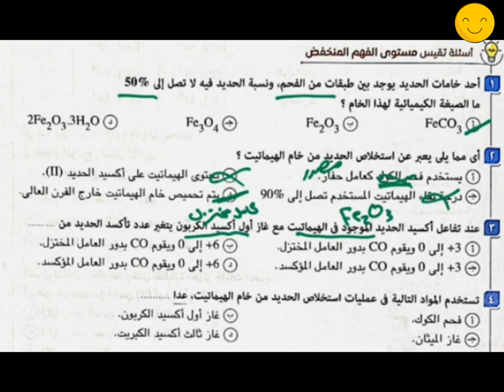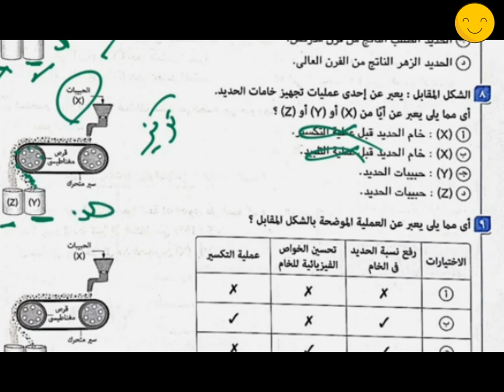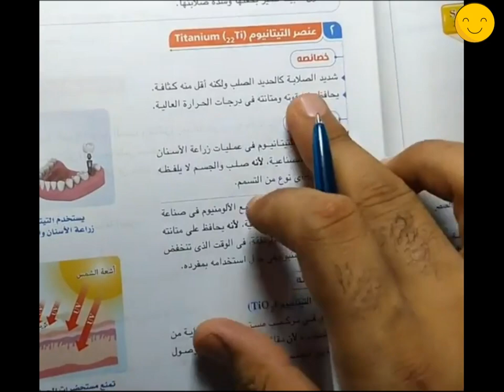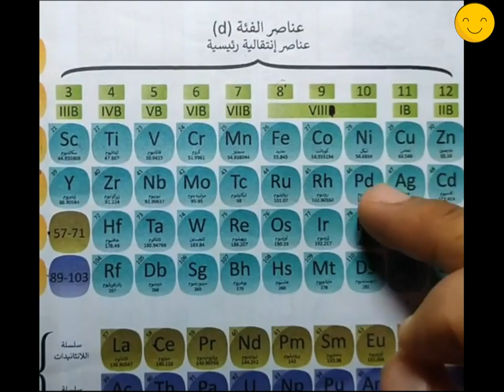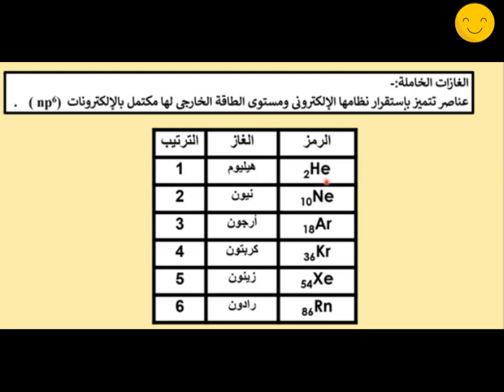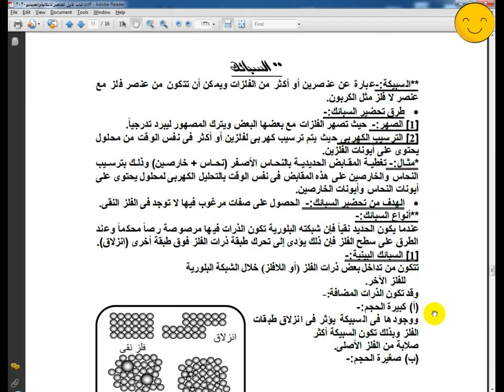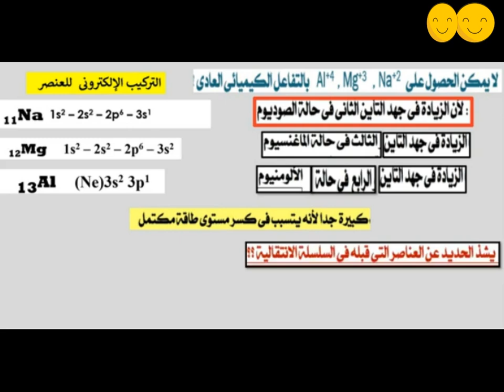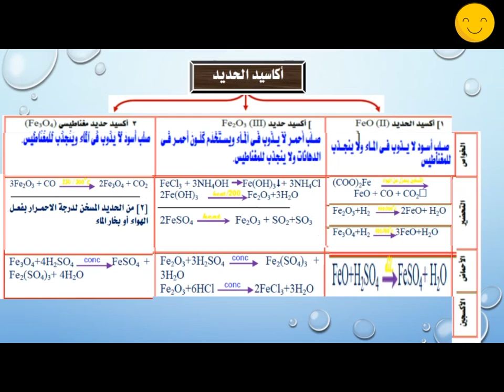الكيمياء3ثانوي الحل بالتفصيل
مسائل الكيمياءحل جميع الانواع بالتفصيل
مراجعة حلول جميع مسائل الكيمياء بالتفصيل
 وصف حلول مسائل الكيمياءجميع الانواع بالتفصيل
أنواع مسائل الكيمياء
تتنوع مسائل الكيمياء بتنوع فروع الكيمياء، ويمكن تقسيمها إلى عدة أنواع رئيسية، وهي:
مسائل الكيمياء العامة: تتناول هذه المسائل أساسيات الكيمياء، مثل التفاعلات الكيميائية، وقوانين الكيمياء، والحسابات الكيميائية.
مسائل الكيمياء الفيزيائية: تتناول هذه المسائل العلاقة بين الكيمياء والفيزياء، مثل الديناميكا الحرارية، والكيمياء الكهربائية، والكيمياء الكمومي.
مسائل الكيمياء العضوية: تتناول هذه المسائل المركبات العضوية، مثل الهيدروكربونات، والأحماض الكربوكسيلية، والألدهيدات والكيتونات.
مسائل الكيمياء التحليلية: تتناول هذه المسائل طرق تحليل المركبات الكيميائية، مثل التحليل الحجمي، والتحليل الوزني، والتحليل الطيفي.
مسائل الكيمياء الصناعية: تتناول هذه المسائل التطبيقات الصناعية للكيمياء، مثل صناعة المواد البلاستيكية، والأسمدة، والأدوية.
طرق حل مسائل الكيمياء
تعتمد طرق حل مسائل الكيمياء على نوع المشكلة، ويمكن تلخيصها في الخطوات التالية:
فهم المشكلة: يجب قراءة المشكلة جيدًا وفهم المطلوب منها.
صياغة معادلة كيميائية: إذا كانت المشكلة تتعلق بتفاعل كيميائي، فيجب صياغة معادلة كيميائية تمثل التفاعل.
تحديد المتغيرات: يجب تحديد المتغيرات المجهولة في المشكلة.
تطبيق القوانين والعلاقات الكيميائية: يجب تطبيق القوانين والعلاقات الكيميائية المناسبة لحل المشكلة.
حل المعادلة الرياضية: يجب حل المعادلة الرياضية للحصول على قيمة المتغير المجهول.
أمثلة على مسائل الكيمياء
فيما يلي بعض الأمثلة على مسائل الكيمياء:
مثال على مسألة كيمياء عامة:
المسألة: يتفاعل غاز الهيدروجين مع غاز الكلور لتكوين غاز كلوريد الهيدروجين. إذا كان حجم غاز الهيدروجين المتفاعل 1 لترًا، وحجم غاز الكلور المتفاعل 2 لترًا، فما حجم غاز كلوريد الهيدروجين الناتج؟
الحل:
فهم المشكلة: المطلوب من المشكلة حساب حجم غاز كلوريد الهيدروجين الناتج.
صياغة معادلة كيميائية:
H2 + Cl2 → 2HCl
تحديد المتغيرات: المتغير المجهول هو حجم غاز كلوريد الهيدروجين الناتج، وهو رمزه "V".
تطبيق القوانين والعلاقات الكيميائية:
V(HCl) = 2V(H2) = 2 * 1 لتر = 2 لتر
حل المعادلة الرياضية:
V(HCl) = 2 لتر
مثال على مسألة كيمياء عضوية:
المسألة: يتفاعل 1 مول من الإيثانول مع 1 مول من الأكسجين لتكوين 2 مول من ثاني أكسيد الكربون ومول واحد من الماء. إذا كان عدد مولات الإيثانول المتفاعلة 0.5 مول، فما عدد مولات ثاني أكسيد الكربون الناتجة؟
الحل:
فهم المشكلة: المطلوب من المشكلة حساب عدد مولات ثاني أكسيد الكربون الناتجة.
صياغة معادلة كيميائية:

C2H5OH + O2 → 2CO2 + H2O

تحديد المتغيرات: المتغير المجهول هو عدد مولات ثاني أكسيد الكربون الناتجة، وهو رمزه "X".

X = 0.5 مول * 2 مول/مول = 1 مول

حل المعادلة الرياضية:

X = 1 مول

نصائح لحل مسائل الكيمياء

فيما يلي بعض النصائح التي تساعد على حل مسائل الكيمياء:

فهم أساسيات الكيمياء: يجب التأكد من فهم أساسيات الكيمياء، مثل التفاعلات الكيميائية، والقوانين والعلاقات الكيميائية، والحسابات الكيميائية.
ممارسة حل المسائل: يساعد حل المسائل بشكل متكرر على اكتساب المهارات اللازمة لحلها بسهولة.

استخدام الأدوات المساعدة: يمكن استخدام الأدوات المساعدة، مثل الآلات الحاسبة العلمية، وبرامج حل المسائل، للمساعدة في حل المسائل
امتحانات_اسئلة_الكيمياء_شرح_حل
اسئلة_كتاب_الامتحان/3ثانوي24
كيمياء_اسطورة_شرح-حل-اسئلة-الكيمياء_ثانوية_تفسير_امتحانات_كتاب_الامتحان _افوجادرو
قناة ASTARBOSS تعليمية ثقافية رياضية
اسئلة كتاب مندليف
حل اسئلة كتاب الامتحان وافوجادروعلي خواص العناصرالانتقالية
اسئلة كتاب مندليف
كتاب_الامتحان وافوجادرو
بث مباشرتعليمى ورياضي
امتحانات وملخصات شرح مقررات الكيمياء
مراجعات عامة ونهائية لطلبة المرحلة الثانوية
علم الكيمياء شرح ومراجعات
امتحانات للمرحلة الثانوية